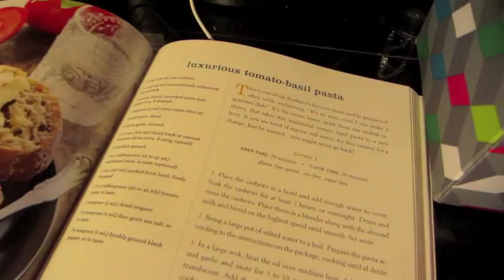Birkenstocks Make Feet Fart! from 5/4/14